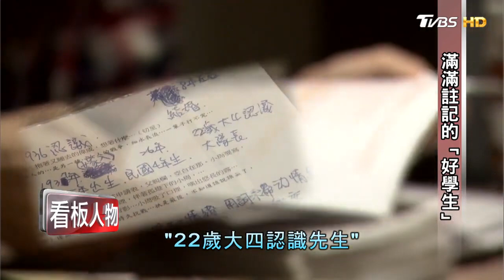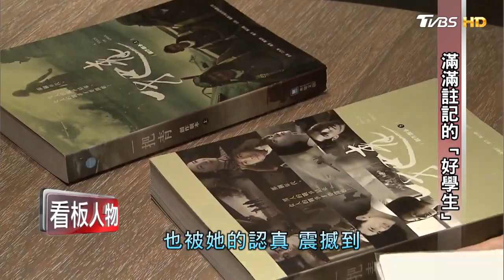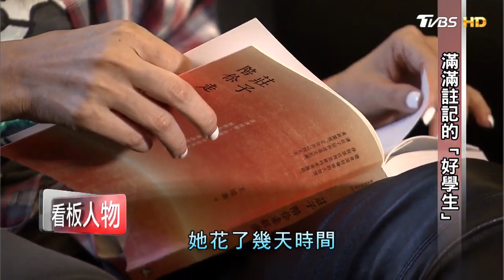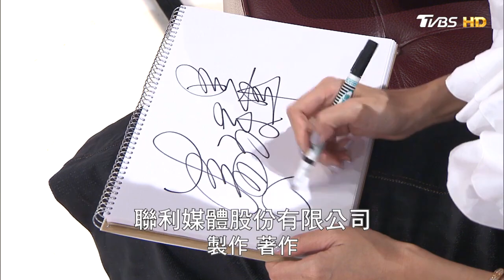【星聞爆爆】楊謹華磨練到內收脫胎換骨 自曝「從小不是美人胚」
2014年TVBS歡樂台第三部原創概念劇